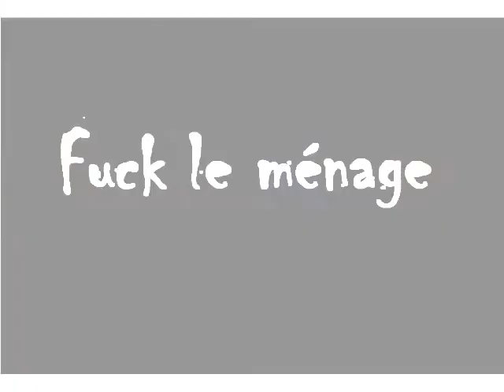Fuck le ménage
I prefer play with my Groove Box than cleaning my house, so boring...